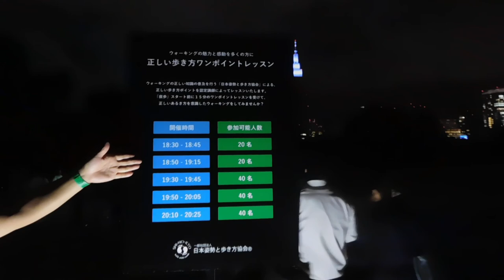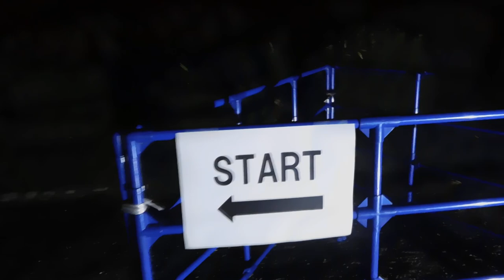DSCN7395 GYOEN NIGHT ART WALK 新宿御苑 夜歩 by ライゾマティクス・アーキテクチャー20181012夜の 新宿御苑 入り口付近からスタート地点までを歩いてみた